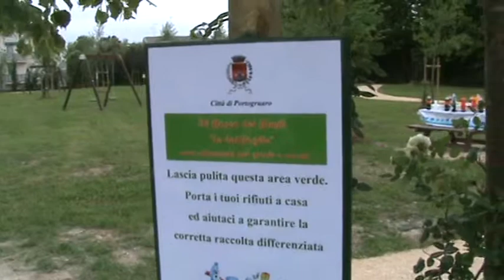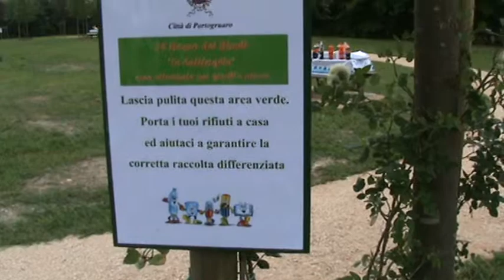IL BOSCO DEI BIMBI - LE LATIFOGLIE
Portogruaro, Zona Frati, un luogo splendido, una cornice incantevole, la realizzazione di questo progetto da sicuramente molta soddisfazione a chi vi ha lavorato, e anche tanta gioia ai bambini che vi giocheranno...